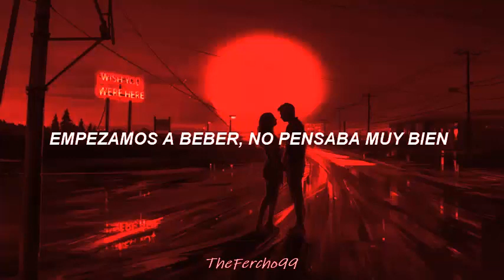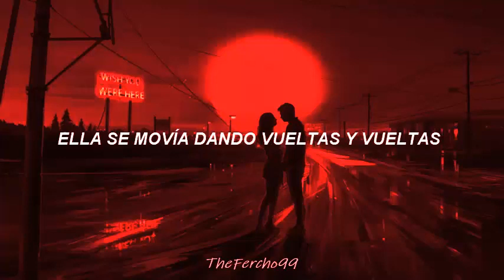Eddie Money- Shakin//Sub. Español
Para mi, el mejor tema de Eddie Money!!!

🎶Canción: Shakin
🎸Artista: Eddie Money
🧐Álbum: No Control